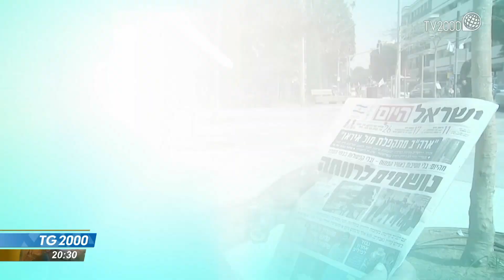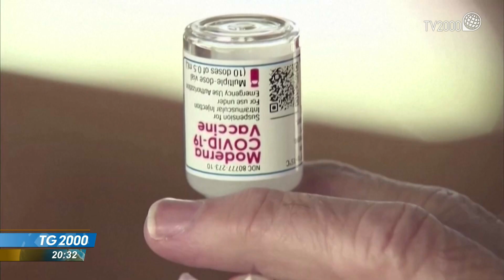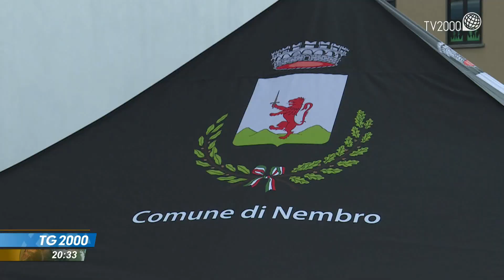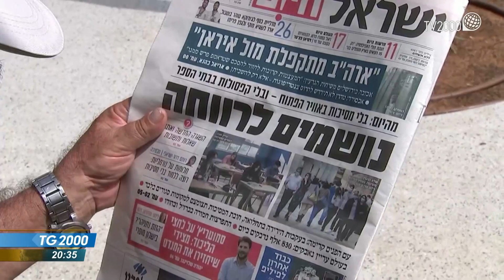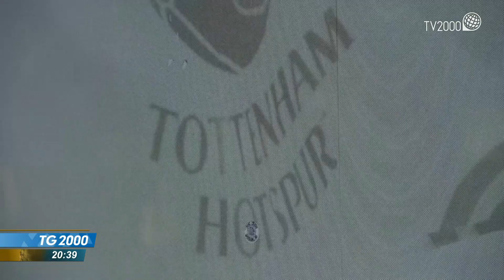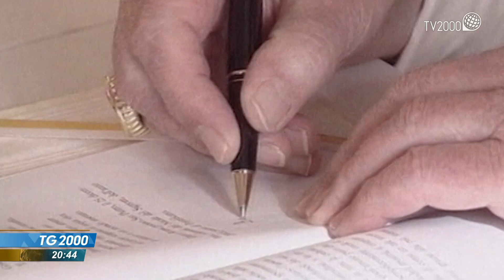TG2000, 19 aprile 2021 - Ore 20.30